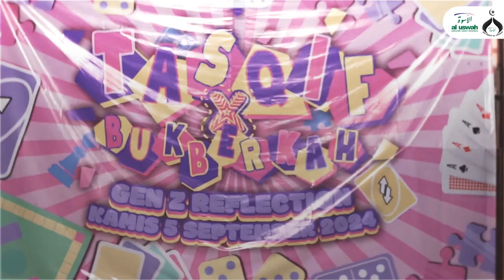AFTERMOVIE TASQIF X BUKBERKAH 2K24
Halo teman temann 👋🏻🤩
Gimana nih kabarnyaaa? Masi pada ingetkan sama acara Tasqif X Bukberkah 2024 kemarinn❓

Alhamdulillah acara Tasqif X Bukberkah telah berjalan dengan lancar. Kami ucapkan terimakasih kepada dr. Dyah Sania Artiwi selaku pemateri acara Tasqif X Bukberkah 2024🎤🧕🏻

Terimakasih banyak semuanyaa untuk yang telah berpartisipasi dengan aktif dan antusias selama acara Tasqif X Bukberkah kemarin ✨😼 Gimana nihh seru gakk? Pasti dongg 👊🏻Terimakasih juga kepada para panitia atas kerjasamanyaa 😍🙌🏻

Semoga ilmu yang kita daparkan pada acara Tasqif X Bukberkah 2024 kemarin dapat menambah wawasan kita, dan menjadikan kita pribadi yang lebih baik lagii. Aamiin 🤲🏻✨

Sampai ketemu lagi di Tasqif X Bukberkah selanjutanyaa 👋🏻😼